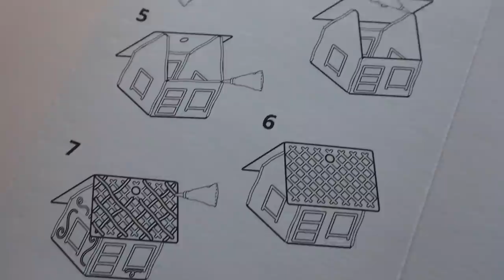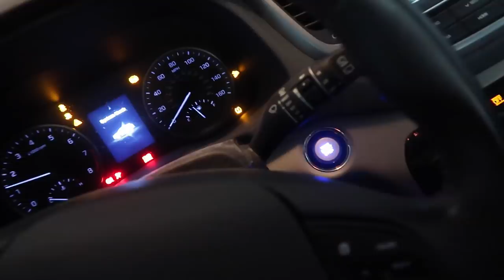Two Words, Cheese Curds